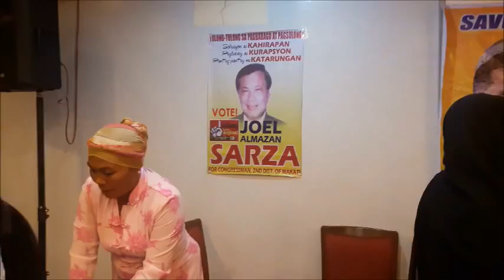SULTAN SHARIFF IBRAHIM ALBANI AT ALOHA PRESSCON, 04-08-16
KITV.PHILIPPINES SPECIAL COVERAGE, APRIL 8, 2016
Know your Candidates Media Forum hosted and produced by USEC Robert Rivera, Joel Sarza, Ed Montealegre and Atong Balatong featuring:

THE PRESSCON OF MUSLIM SENATORIAL CANDIDATE SULTAN SHARIFF IBRAHIM ALBANI - NO. 1 IN THE BALLOT.

HE ANSWERED QUESTIONS AND DISCUSSED NATIONAL ISSUES LIKE THE BBL, SOUTH CHINA SEA, EDCA, INSURGENCY IN MINDANAO, AND SABAH ISSUE. HIS APPEAL TO THE ELECTORATE FOLLOWS:

" Sa mga Kapatid kong MUSLIM, CHRISTIAN at mga KATUTUBO. Leaders from the DIFFERENT sector of our society . your beloved candidates for PRESIDENT, Vice President, Senators from the DIFFERENT party both Opposition and Administration. Alam ko po bawat isa sa inyo ay mayroon tayong magandang hangarin maglingkod sa ating bayan, bakit hindi natin subukan kalimutan ang mga bangayan, taniman ng Galit, Jealosy, Inggit at alam ng bawat mamamayan filipino.,bawat isa sa atin ay mayroon tayong personal na interest kung maaari po sana kalimutan muna natin lahat ng ito, and let us Unite Together hand and hand Regardless of Religion, Race Color and let us be one for PEACE,UNITY and NATIONAL INTEREST of our TROUBLED NATIONS.

Bilang kapatid niyong muslim kumakatok po ako sa inyong PUSO at ISIPAN almost 4 na po dekada wala tyong REPRESENTATIVE na MUSLIM sa SENADO bilang simbolo ng Pagkakaisa at Kapayapaan taos puso kong hinihingi ng nag iisa ninyong boto para Kay ALBANI # 1 sa balota para sa senado boses ng kapayapaan at pagkakaisa ng sambayanang Filipino."